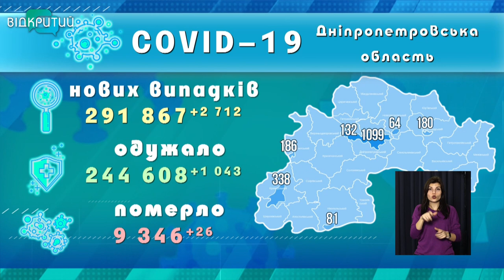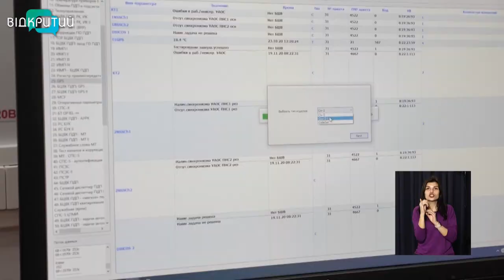Новини OPEN NEWS від 18 лютого 2022 року 13:15